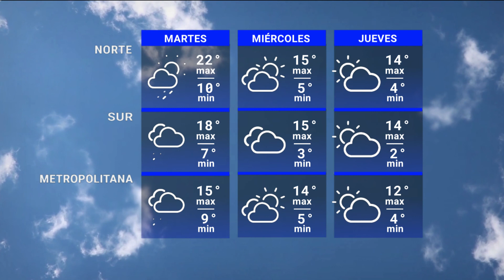Pronóstico del tiempo 21 de agosto